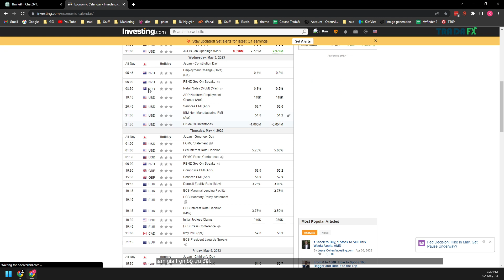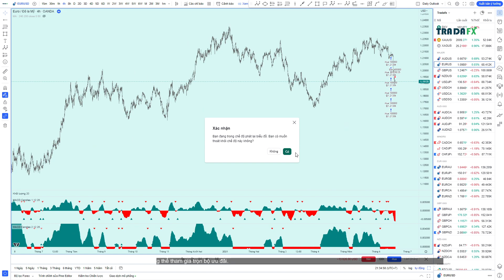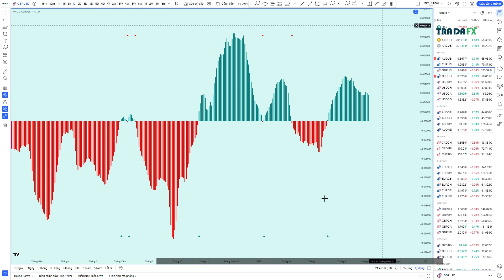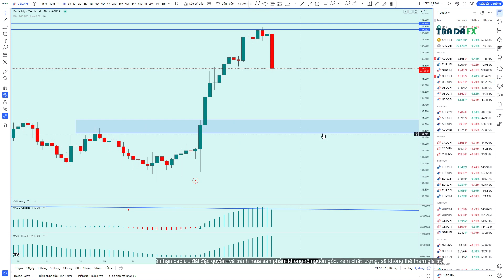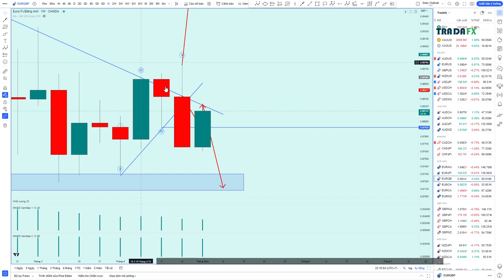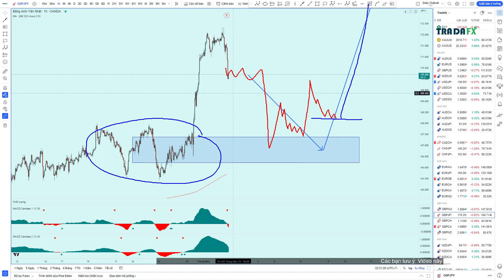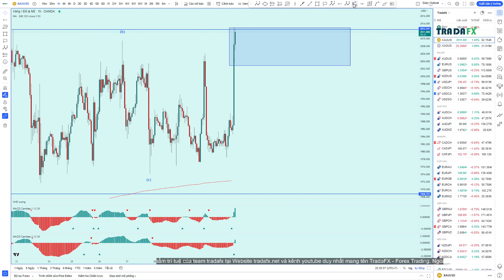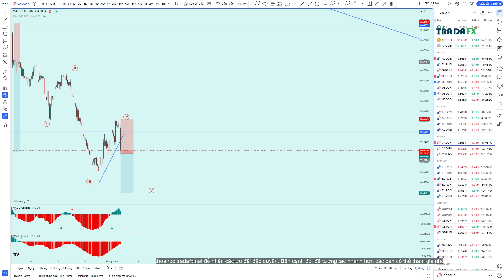Daily Outlook 02/5/2023 TradaFx